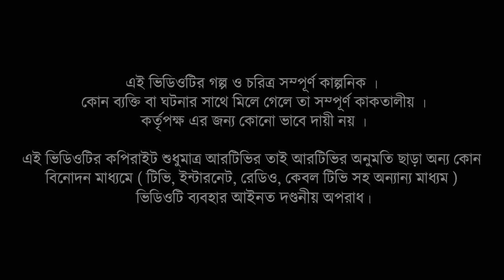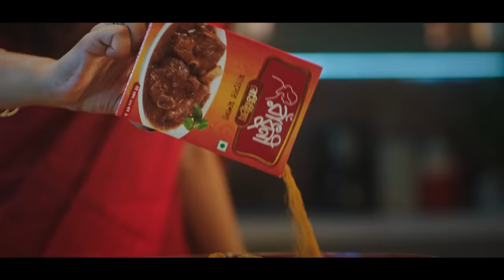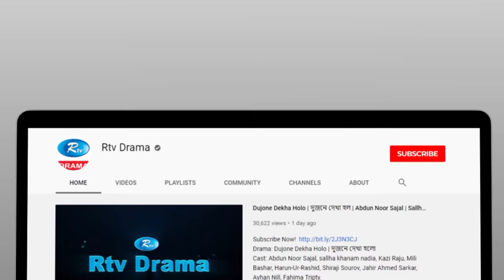Dhakaiya Wedding | ঢাকাইয়া ওয়েডিং | Eid Natok 2021 | Tawsif Mahbub, Safa Kabir | Bangla Natok 2021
Drama: Dhakaiya Wedding
Cast: Tawsif Mahbub, Safa Kabir
Story, Screenplay, Dialogue & Direction: Muhammad Miftah Anaan

নাটক: ঢাকাইয়া ওয়েডিং
অভিনয়: তৌসিফ মাহবুব, সাফা কবির
গল্প, চিত্রনাট্য, সংলাপ ও পরিচালনা: মুহাম্মদ মিফতা আনান